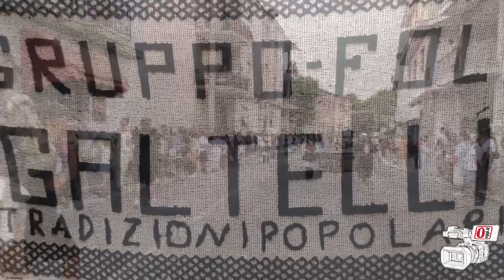La Scamiciata 2024